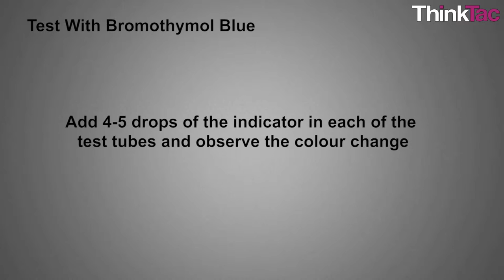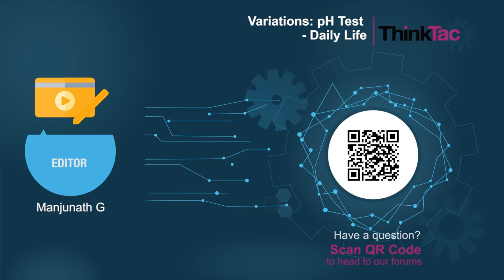Variations: pH Test Daily Life | ThinkTac